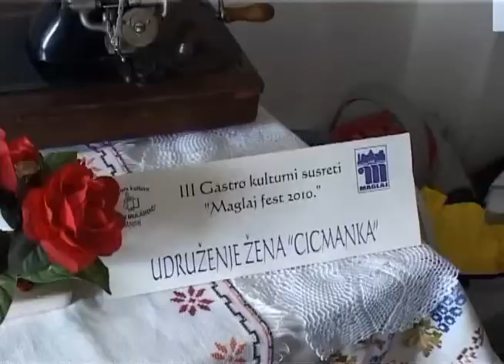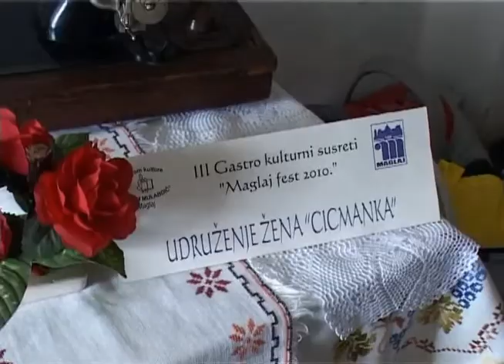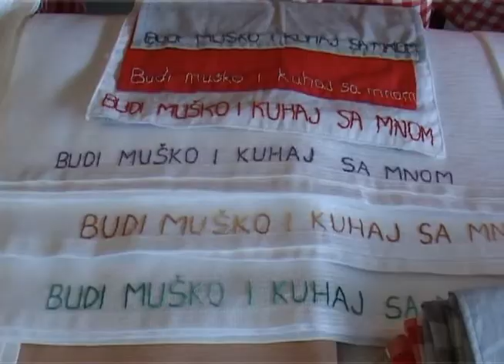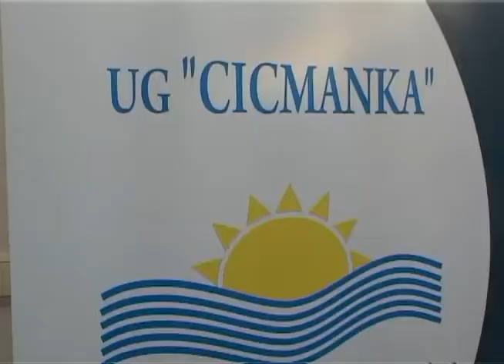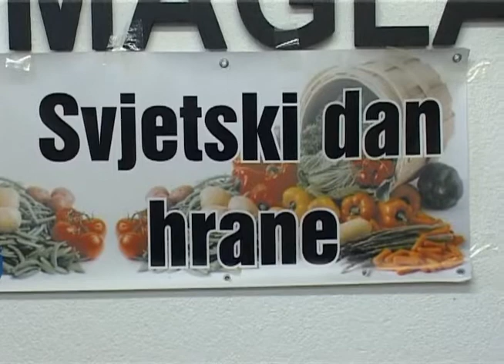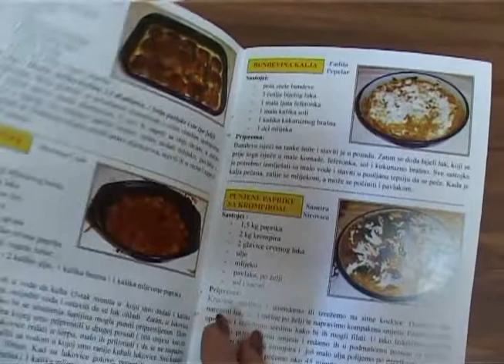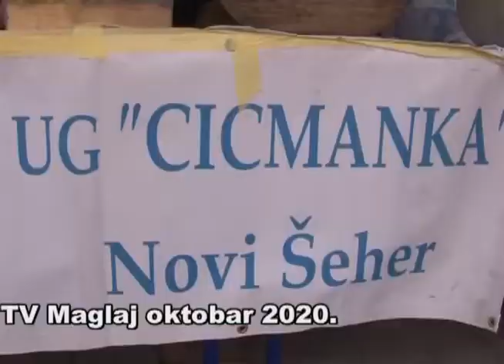Šta se sve može kad se ženske ruke slože?! (22.10.2020.)